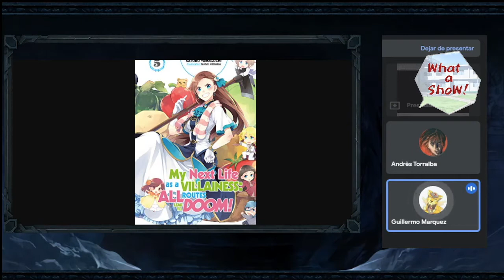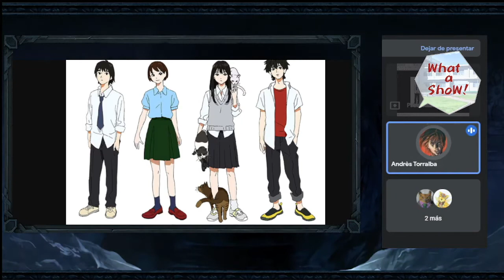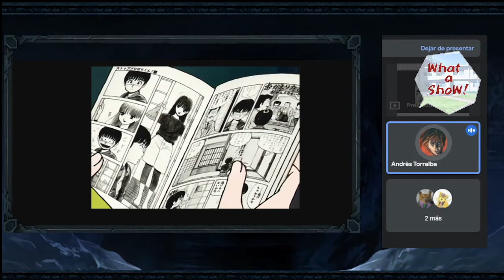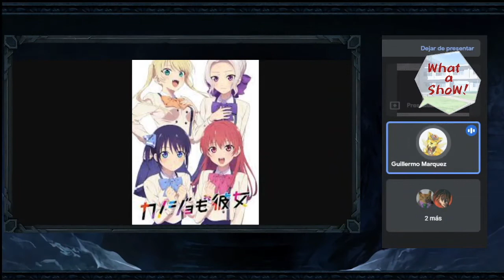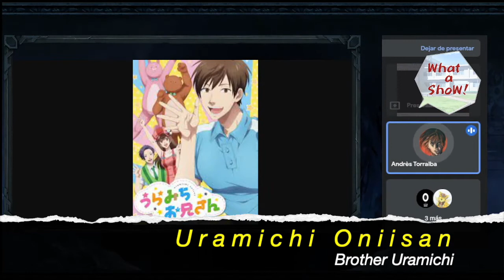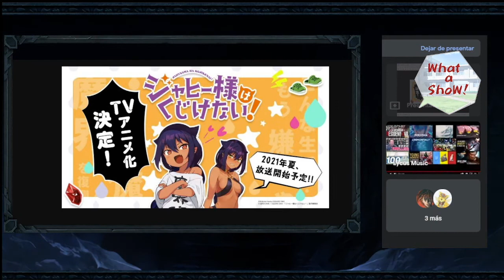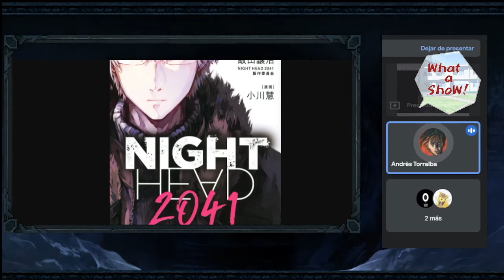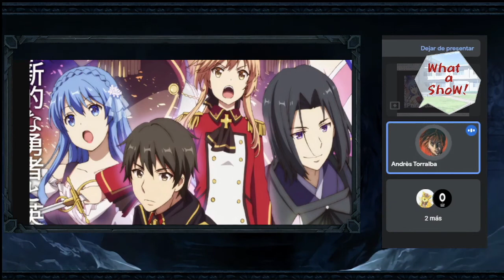Animes de Temporada de Verano 2021 1ª Parte | RESUMEN + Propuesta Random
Apoya la creación de contenido viendo nuestro Banner de Agradecimiento después de la publicidad :D
En este capítulo hablaremos sobre nuestras impresiones de los animes de temporada de verano 2021, nuestra experiencia en animes nos permitirá comparar y evaluar estas nuevas series junto con algunos momentos random durante la reseña...

1. 00:00:55 Otome Game no Hametsu Flag Shika Nai Akuyaku Reijō ni Tensei Shiteshimatta...
2. 00:04:09 Kobayashi-san Chi no Maid Dragon S
3. 00:07:34 Sonny Boy
4. 00:15:17 Kanojo mo Kanojo
5. 00:22:28 Uramichi Oniisan + Euforia del Andres al hablar sobre la serie :)
6. 00:27:30 Jahy-Sama wa Kujikenai
7. 00:32:56 Night Head 2024
8. 00:38:05 Genjitsu Shugi Yuusha no Oukoku Saikenki

??. 00:43:17 Andres invitándonos a ver "Una de las mejores telenovelas de todos los tiempos de la television Mexicanea"...